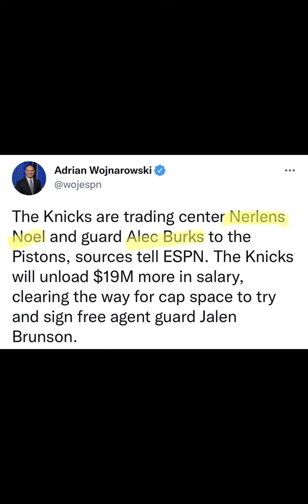Detroit Pistons News | Nerlens Noel and Alec Burks??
Detroit Pistons News! Detroit Pistons Rumors! Detroit Pistons Trade alert!!

The latest Detroit Pistons additions are Alec Burks and Nerlens Noel! How will the new players effect the development of the young core? How will they contribute to the process In place. This is discussed in the video.